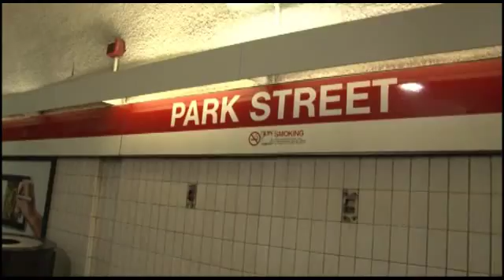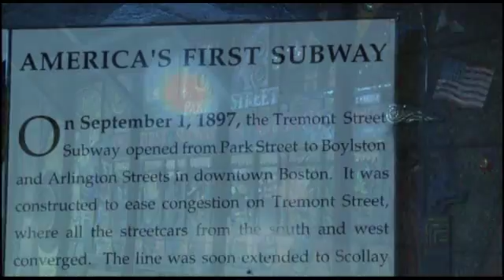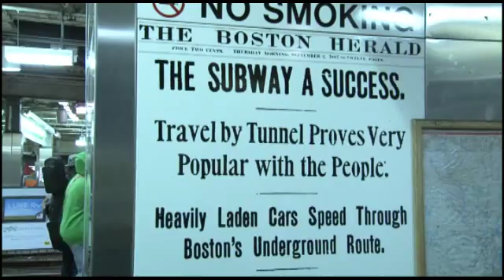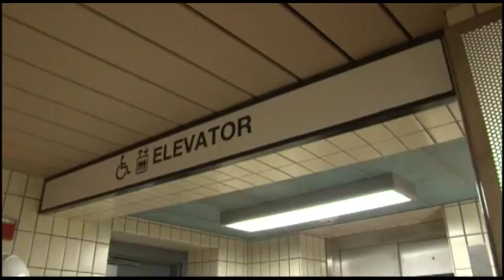Kleinfelder - MBTA Elevator Improvements and Design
Kleinfelder is working on the design and construction phase services for the elevator additions to provide redundant access at the Porter Square, Harvard Square, Park Street, Downtown Crossing, and State Street MBTA stations. The Kleinfelder team is responsible for architectural, civil, survey, structural, mechanical, fire and life safety, power and electrical engineering, as well as energy conservation, urban design, landscape architecture, site planning, historic preservation, and environmental review and permitting. The project involves, but is not limited to, the design of all station platform level interfaces, mechanical and electrical program spaces, interior and exterior finishes, egress structures within the station envelope, and all vertical transit components, as necessary. Get more information about other transportation projects that Kleinfelder has worked